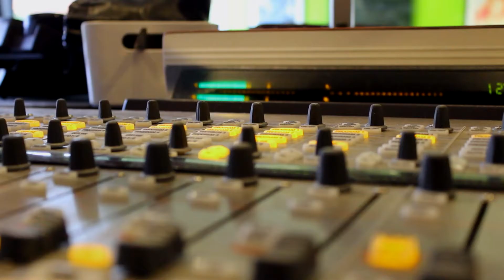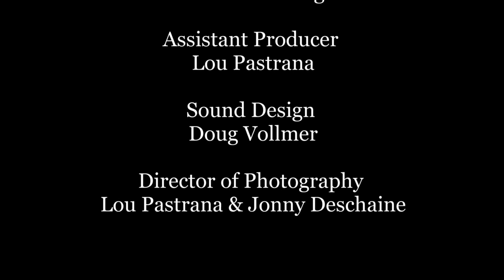doc on 98.7's Julia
COM 3380 WSU Project two